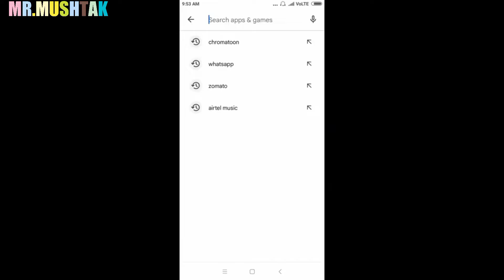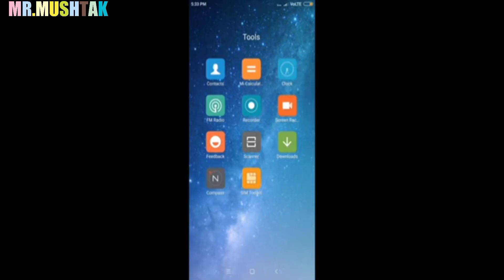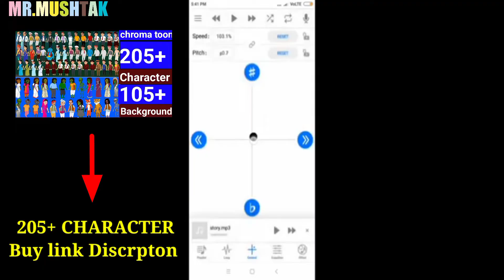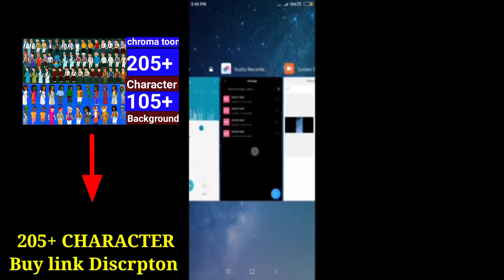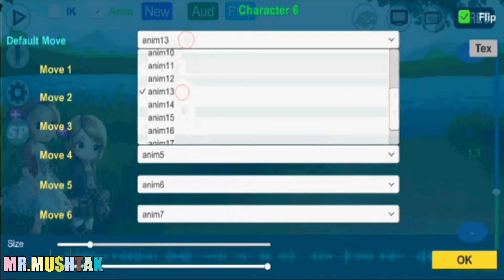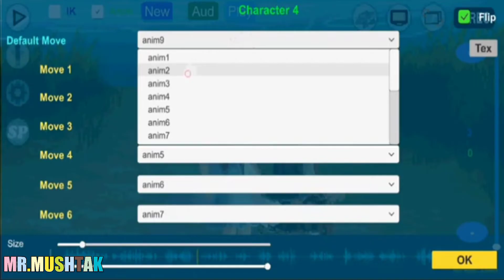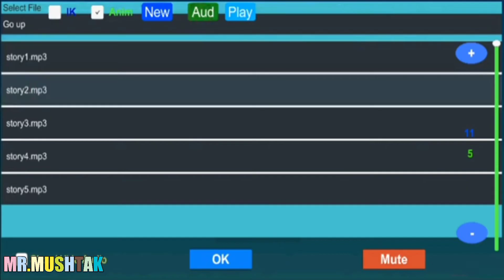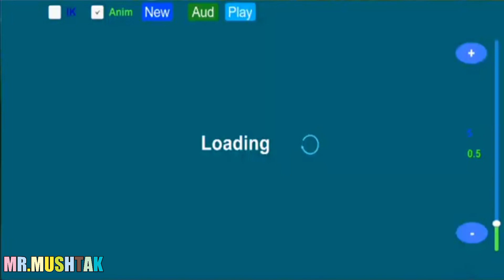Cartoon Video Kaise Banaen | 2d Animation| Chroma Toons Make Animation Full Tutorials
About:- is video me apko bataya hai ki ap chroma toons se cartoon video kaise bana sakte ho, 2d animation, 3d animation, how to make animation video in Chroma Toons

_YOURS QUERIES_
cartoon video cartoon
cartoon video kaise banaye
apne mobile se
kinemaster se
cartoon video banane ke liye
best app
कार्टून वीडियो में
कार्टून वीडियो कार्टून वीडियो
cartoon video malayalam
cartoon video tamil songs
कार्टून वीडियो दिखाइए
cartoon video chroma
cartoon video chroma toons
chromatin cartoon video
croma cartoon video
chroma toons
chromatography cartoon
video kaise banaye
chroma toons se cartoon
video kaise banaye
chroma toons make
animation
chroma toons make
animation kaise banaye
chroma toons make
animation in tamil
chroma toons make
animation in telugu
chroma toons make
animation bangla
chroma toons make
character
chroma toons make
animation hindi
chroma toons make
animation mod apk
chroma toons make
animation app download
chroma toons make
animation app
chroma toons animation
chroma toons animation
tutorial
chroma toons animation
chroma toons animation
tamil
chroma toons animation
malayalam
chroma toons animation
tutorial in tamil
chroma toons cartoon video
kaise banaye
chroma toons cartoon kaise
banaen
chroma toons cartoon editing
chroma toons cartoon
characters
chroma toons cartoon
character download

1976, alowance is made for "fair